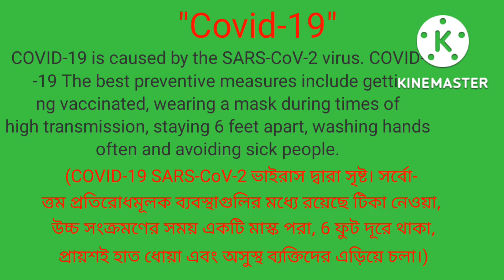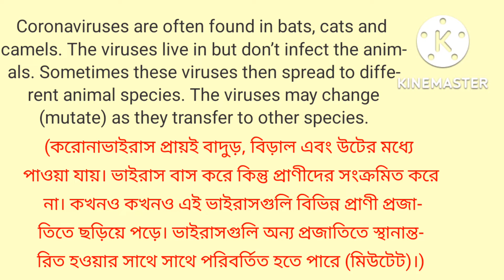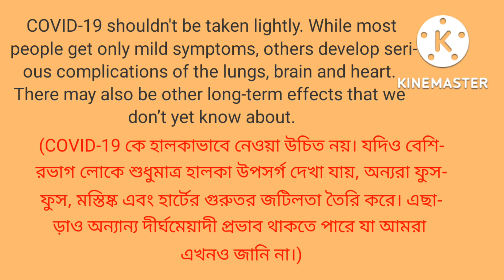English writing।। Covid 19 Paragraph।। বাংলা অনুবাদ LK Educational Tutorial Bangla 2022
English writing।। Covid-19 Paragraph।। বাংলা অনুবাদ LK Educational Tutorial Bangla

COVID-19 is caused by the SARS-CoV-2 virus. COVID-
-19 The best preventive measures include getti-
ng vaccinated, wearing a mask during times of
 high transmission, staying 6 feet apart, washing hands
often and avoiding sick people
Coronaviruses are often found in bats, cats and
camels. The viruses live in but don’t infect the anim-
als. Sometimes these viruses then spread to diffe-
rent animal species. The viruses may change
 (mutate) as they transfer to other species.
The time between becoming infected and show-
ing symptoms (incubation period) can range from two
to 14 days. The average time before experienci-
ng symptoms is five days. Symptoms can range
 in severity from very mild to severe.
COVID-19 shouldn't be taken lightly. While most
 people get only mild symptoms, others develop seri-
ous complications of the lungs, brain and heart.
There may also be other long-term effects that we
don’t yet know about.